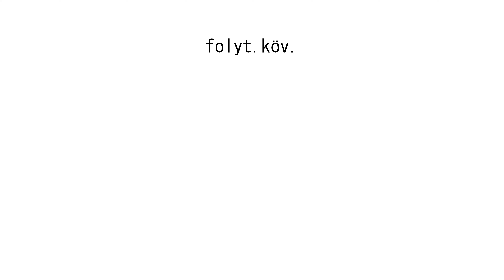Elmegyek megint messze - úgyhogy GRWM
Ha van kedved, velem jöhetsz.